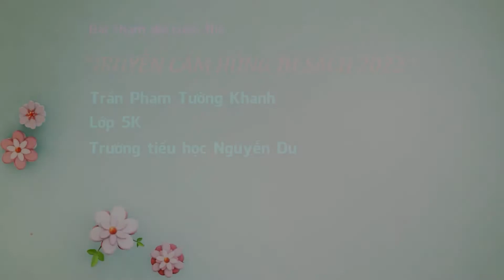TCH.061 TRẦN PHẠM TƯỜNG KHANH - TH NGUYEN DU